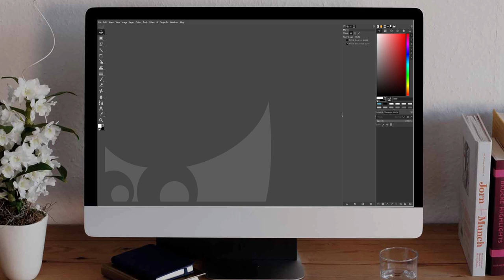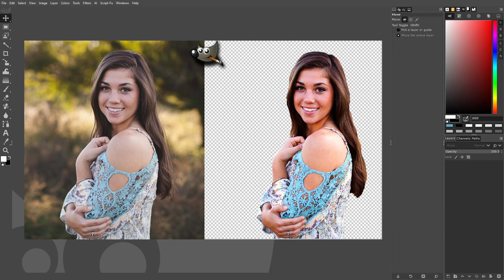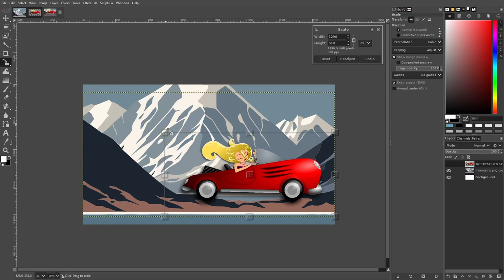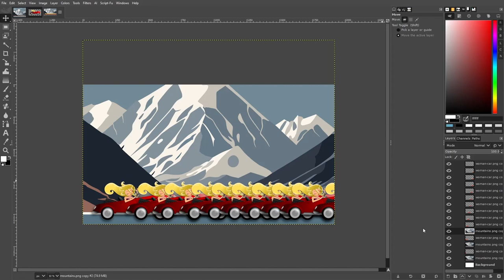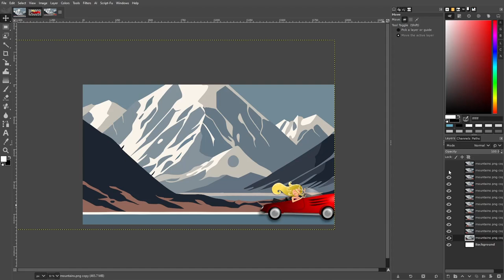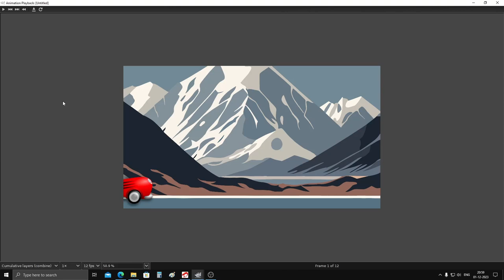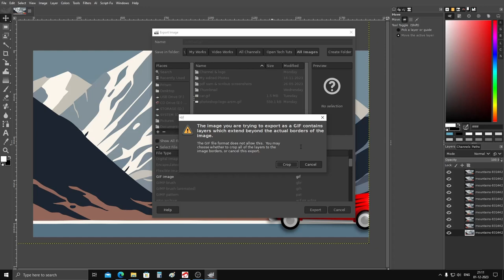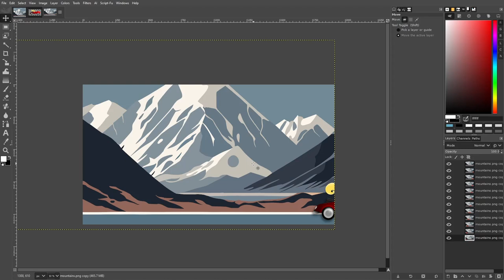গিম্প এর সাহায্যে অ্যানিমেশন তৈরি করুন খুব সহজেই || How to Create a GIF Animation with Gimp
In this video, I have demonstrated how you can easily create animation in Gimp software with some reference images.

এই ভিডিও তে আমি দেখিয়েছি কিভাবে খুব সহজে গিম্প সফ্টওয়্যারের সাহায্যে অ্যানিমেশন তৈরি করা যায় এবং জিফ ফরম্যাট অ্যানিমেশন ফাইল এক্সপোর্ট করা যায়। অনুরোধ রইল ভিডিও টি দেখুন, আমি নিশ্চিত ভিডিও টি আপনাদের কাজে আসবে। ধন্যবাদ।

Timestamps -
Intro = 0:00
Concept = 1:10
Opening Images = 3:25
Scaling & Placing = 5:35
Arranging Duplicate layers = 7:55
Creating frames = 11:00
Concept for JPG Images = 13:25
Animation Playback = 14:20
Exporting Animation = 16:55
Playing final Animation = 20:40
End Note = 21:45